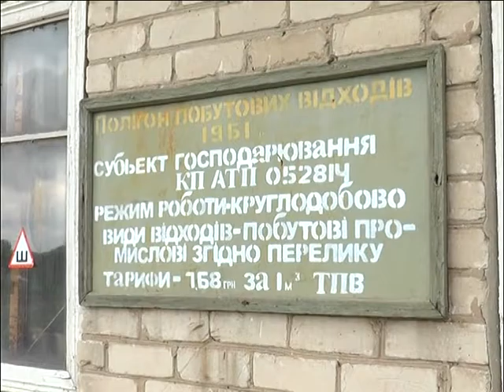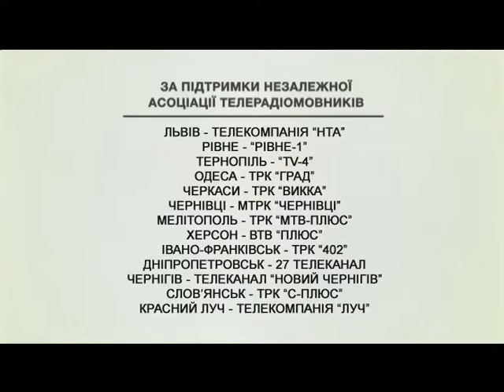Єдина країна. 25 червня 2016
Дайджест топ-новин від регіональних телевізійних каналів з різних областей України  (Львів, Рівне, Тернопіль, Одеса, Черкаси, Чернівці, Мелітополь, Херсон, Івано-Франківськ, Дніпро, Чернігів, Слов'янськ, Красний Луч), найцікавіші події з суспільно-політичного та економічного життя регіонів-учасників проекту. Перевага надається наступним темам – впровадження реформ на регіональному рівні, політичне та економічне життя областей, особливості соціального розвитку, допомога військовим та тимчасово переміщеним особам, проблеми житлово-комунального господарства регіонів та їх вирішення, культурні події, тощо.